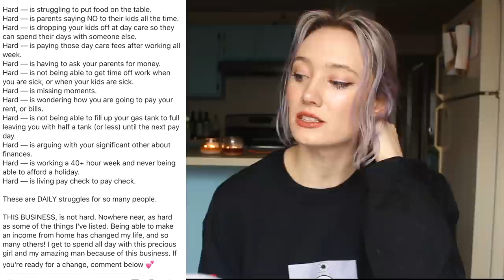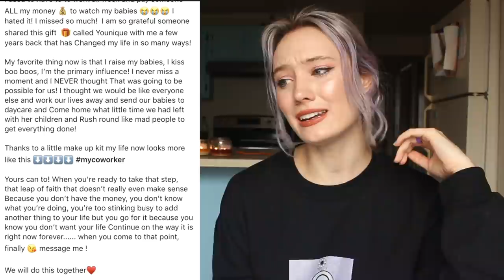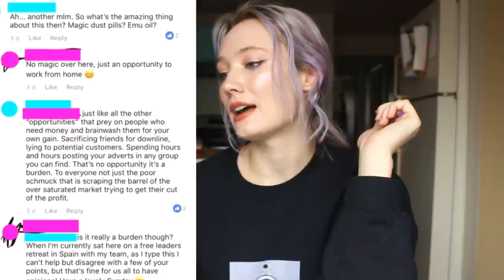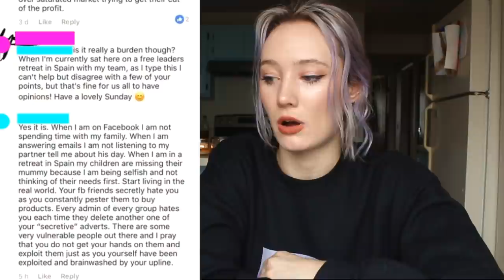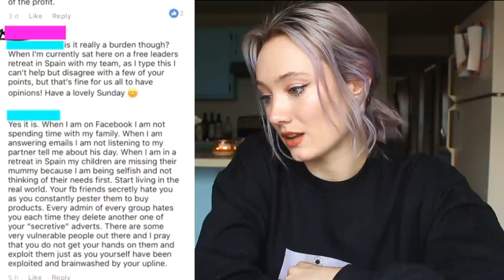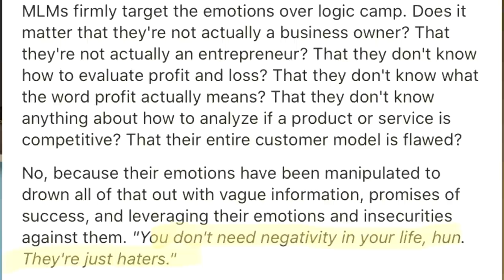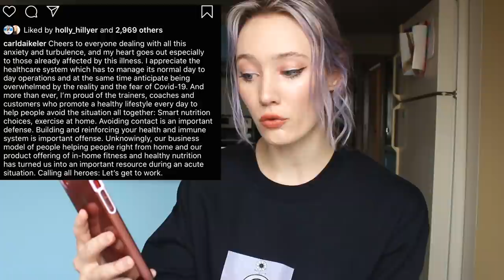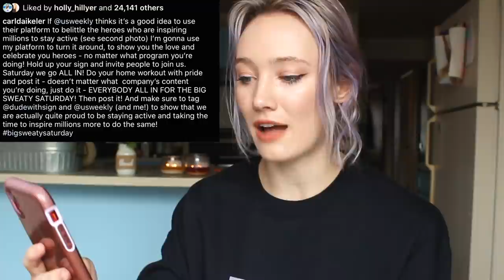HOW MLMs TARGET MOMS... And Ruin Female Friendships!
This topic, in my opinion, is one of the most important topic regarding multi level marketing companies! In today's video I want to talk about how MLMs and mlm distributors target moms, mainly stay at home moms, and ruin a lot of female friendships in the process. This is not MLM vs ANTIMLM, this is not about the anti mlm community spreading any negativity towards women in mlms but the exact opposite! In this video I want to highlight why women in mlms need the antimlm community's love and support and why we should start working to politely inform women in mlms and let them know we are working with them- not against them! I hope my message is heard in this video, and I hope we can find out the tactics mlms use to target moms and stay at home moms (the "hunbots" the "karens" the "facebook moms") and figure out why mlms ruin so many female friendships...